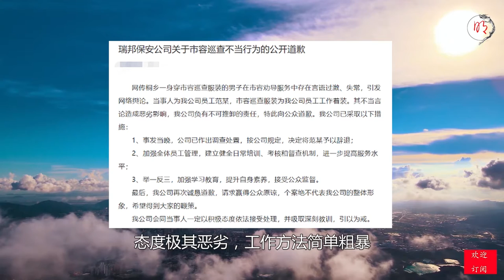城管威武！百姓可格杀勿论？！临时工背锅（20210330第9期）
近日在网上热传的一段视频里，浙江桐乡一名自称“市容巡查队大队长”的男子走进沿街一家药店，要求将药店玻璃墙上贴的医保定点标识、防疫要求等“垃圾广告”全部清理干净，“如果反抗，则格杀勿论”，他还强调自己可以“先斩后奏”。视频引发争议